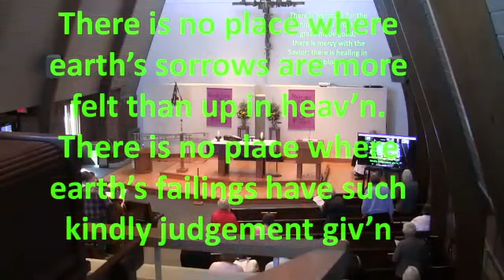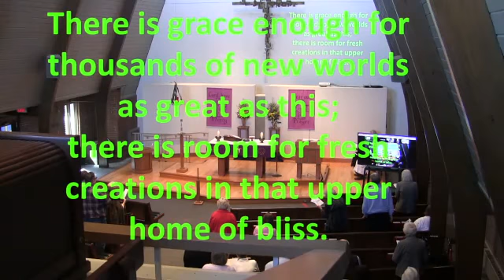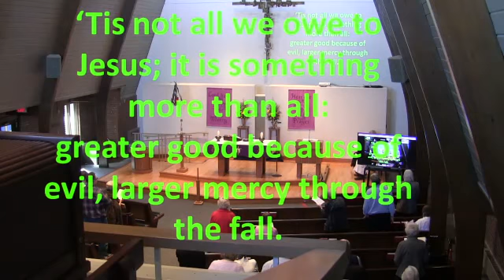Fourth Sunday in Lent